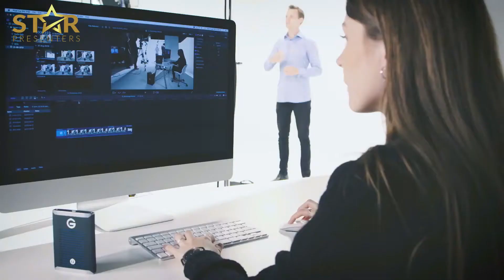StarPresenters Showreels - Alex